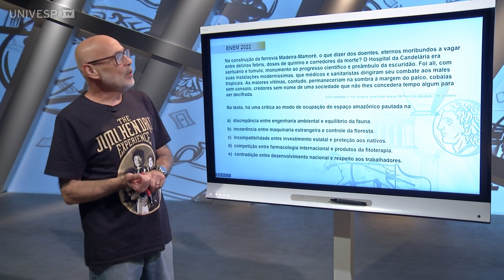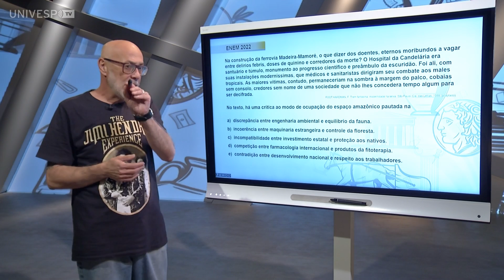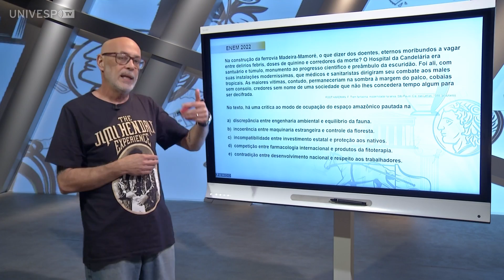CURSINHO UNIVESP - ENEM 2022 - Na construção da ferrovia Madeira-Mamoré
Na construção da ferrovia Madeira-Mamoré, o que dizer dos doentes, eternos moribundos a vagar entre delírios febris, doses de quinino e corredores da morte? O Hospital da Candelária era santuário e túmulo, monumento ao progresso científico e preâmbulo da escuridão. Foi ali, com suas instalações moderníssimas, que médicos e sanitaristas dirigiram seu combate aos males tropicais. As maiores vítimas, contudo, permaneceriam na sombra à margem do palco, cobaias sem consolo, credores sem nome de uma sociedade que não lhes concedera tempo algum para ser decifrada.

univesp.br
Professor: Julio Cesar de Souza
História